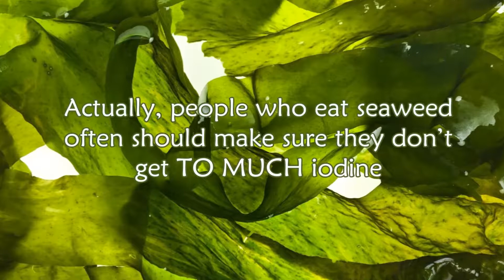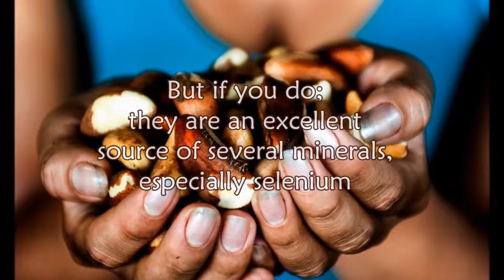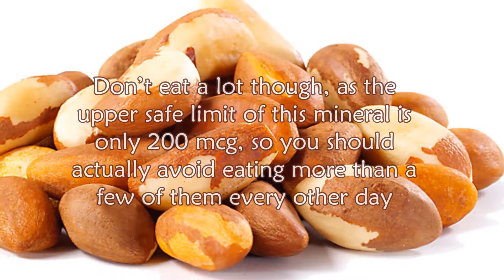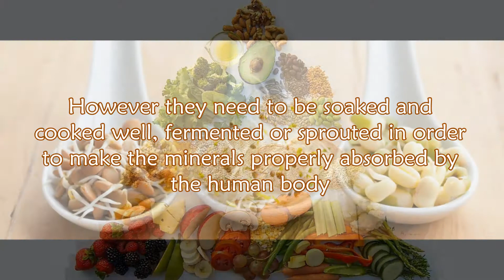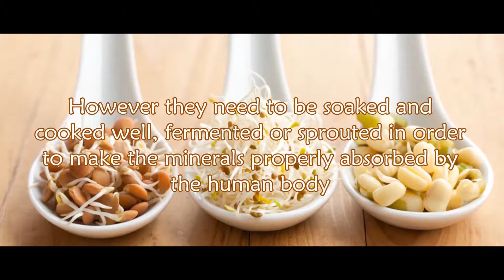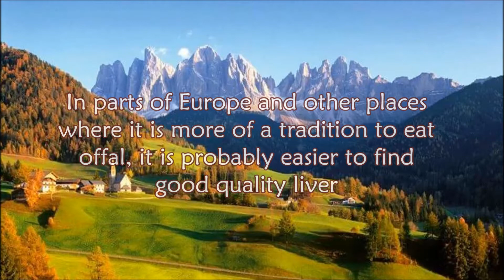Using Foods As Supplementsw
BETTER THAN SUPPLEMENTS //JUST ONE SMALL PIECE of these foods give the entire recommended daily intake (RDI) AT LEAST ONE vitamin or mineral.

1. Seaweed: Iodine
2. Brazilnuts: Selenium
3. Oysters: Zinc
4. Liver: Copper, Vitamin A, B-vitamins, Iron